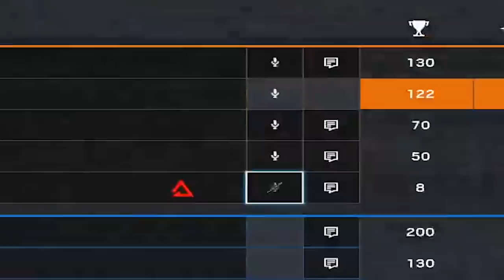Sixquatre VS Deux Casters Toxic ! 🎓 Rainbow Six Siege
R.I.P le respect. (A prendre au second degré, ça reste mes collègues de boulot hein ! 😏 )  ⤵️